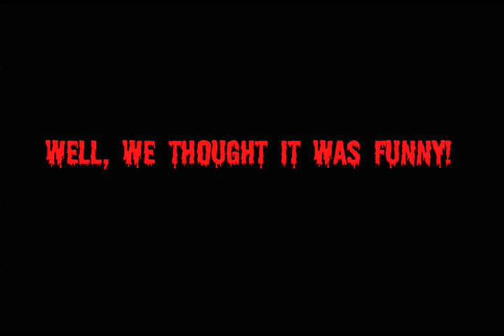Black Cat In A Dark Cellar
NO CATS WERE HARMED IN THE MAKING OF THIS 'Animation'.  In fact, no cats were actually even present so please don't write in to complain!